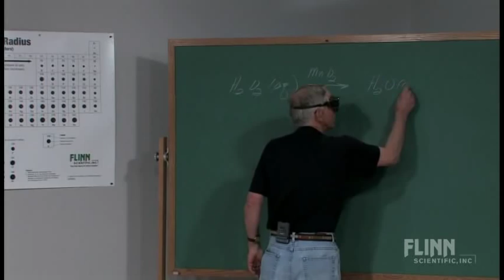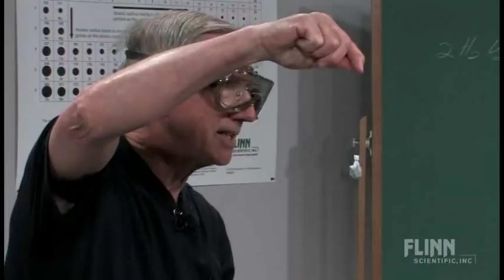Genie in a Bottle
"Spirit-filled" decomposition of hydrogen peroxide!